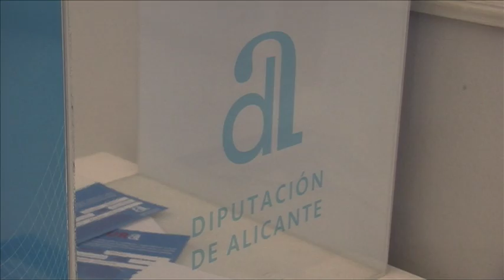Notícia rehabilitació Castell Cocentaina 18 agost 2017